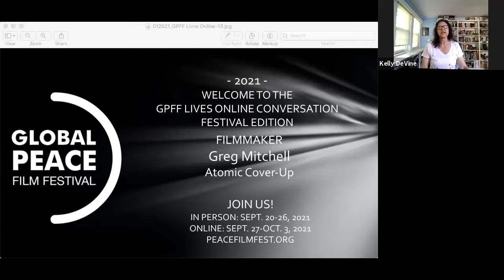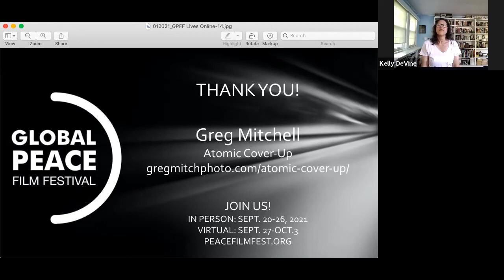2021 GPFF: ATOMIC COVER-UP // Greg Mitchell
Welcome to the GPFF Lives Online: 2021 Festival Edition.
We hear from Filmmaker Greg Mitchell, director of Atomic Cover-Up.

JOIN US!
In person: Sept. 20-26, 2021
Online: Sept. 27-Oct. 3, 2021
PeaceFilmFest.org